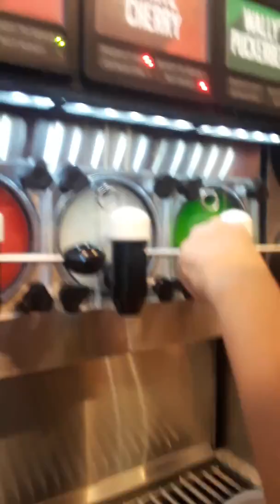VLOG TO QT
Of course we go when it's most busy and EVERYONE stares at us